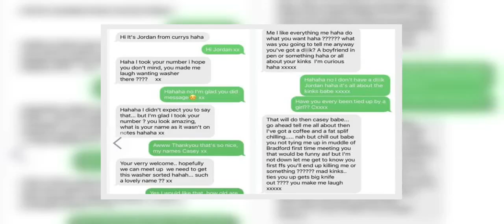Currys driver sends 'creepy' texts to customer but it's her boyfriend's phone